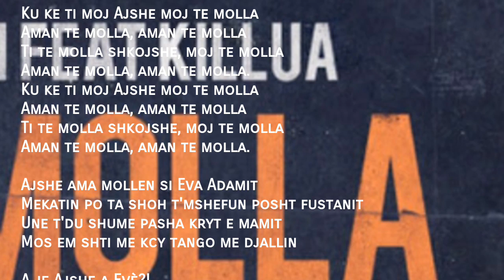Te Molla Arnon-Musik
Te Molla lirik:
Ku ke ti moj Ajshe moj te molla
Aman te molla, aman te molla
Ti te molla shkojshe, moj te molla

Ajshe ama mollen si Eva Adamit
Mekatin po ta shoh t'mshefun posht fustanit
Une t'du shume pasha kryt e mamit
Mos em shti me kcy tango me djallin

A je Ajshe a Evè?!
Une u lodha tu t'njek
Ti si gjarpen tu mu m'fsheh
Une me helm isha deh (Ajshe)